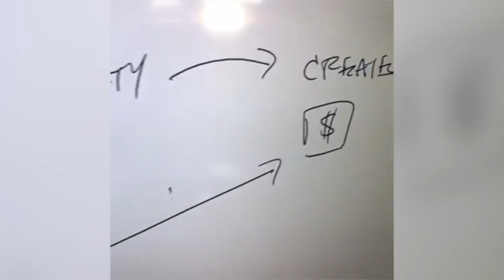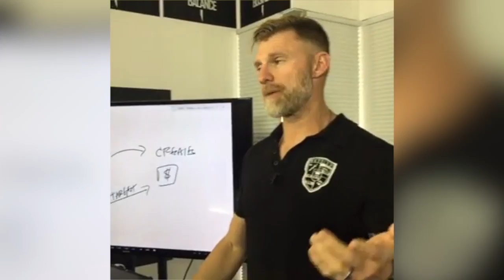Wake Up Warrior TV Ep1 Clip2